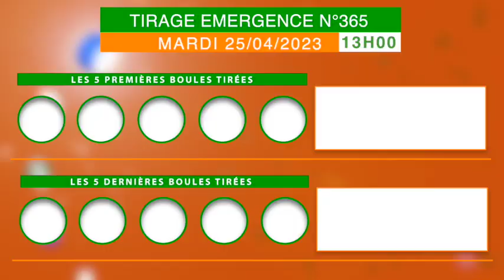La famille Loto bonheur, recevez la vidéo du tirage de 13h Emergence n°365 de ce 25/04/23.